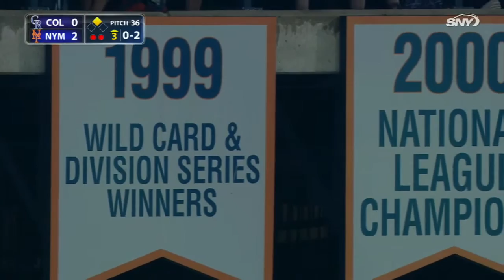COL@NYM: Piazza talks about his career in Mets' booth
Mike Piazza joins the Mets broadcast and talks about his career, some of his biggest moments and the jersey retirement ceremony